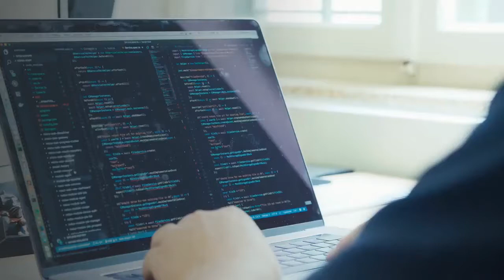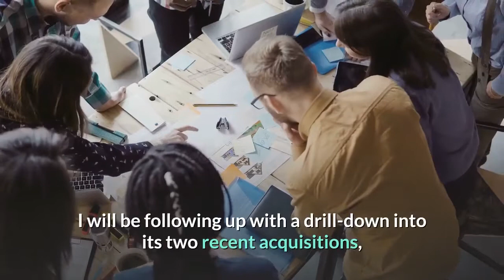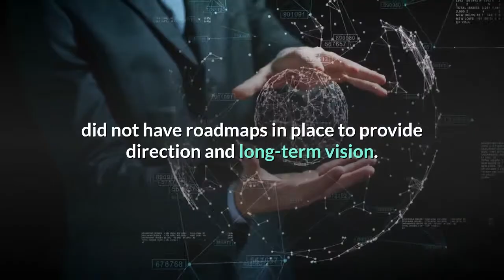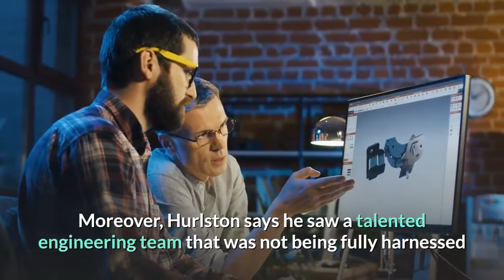Synaptics Well On Its Way To A Comeback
The tech market can be a fickle one. Companies once considered sure bets can quickly fall from grace, while other young upstarts rise to fill their place. The drama can get a little Shakespearean. As a tech analyst, I always like to pay special attention to companies in the process of turning around a business—everybody likes a comeback story, right? Well, while the world was sleeping, a semi comeback story could already be here inside of one year, and this time, it’s Synaptics. I’d like to discuss Synaptics, a San Jose-based company that specializes in premium end-point semiconductors in products like laptop touchpads (think Lenovo ThinkPad), smartphone touchscreens (think Apple), voice and AI for smart speakers (think Google mini) and much, much more. The company has flourished in the last year under the guidance of new CEO Michael Hurlston, who took the reins back in August of 2019. I tuned into the company’s recent Financial Analyst Day, where Hurlston and the new management team shared some details on his own journey and efforts to chart a new course for Synaptics. Here’s what I learned. I will be following up with a drill-down into its two recent acquisitions, DisplayLink and Broadcom’s IoT wireless solutions in another write-up. Synaptics has been around for a long time—it was founded in 1986 and went public in 2002. There’s actually a very good chance you’ve used Synaptics technology without knowing it if you’ve ever used a laptop, smartphone, or smart speaker. The company holds over 1,800 patents, spanning consumer IoT (e.g. multimedia processors, far-field voice, computer vision, neural network accelerators), mobile (display drivers, touch controllers), PC (video interfaces, pointing devices, fingerprint sensors, touchpads) and auto (touch controllers for console displays, display drivers, TDDI). The company boasts a global footprint, with 18 sites worldwide and over 1,400 employees, and as of 2020, its market cap is evaluated at around $2.5B. Hurlston came to Synaptics last year, after a tenure as CEO of a company called Finisar, and before that, 16 years with Broadcom, with stints heading up worldwide sales and running the company’s Wireless Connect group. According to Hurlston, his first impression when arriving at Synaptics was, in three words, “opportunity, opportunity, opportunity.” He cited the company’s struggles with its gross margin, which for years fluctuated between 35-39%. Hurlston also saw unique opportunity in the fact that Synaptics, at the time, was trading below its revenue. Synaptics at the time, while certainly developing great technology, did not have roadmaps in place to provide direction and long-term vision. Moreover, Hurlston says he saw a talented engineering team that was not being fully harnessed or challenged, lacking processes around who was working on what, and what their ROI was. As in the case of the company roadmap, the engineering team seemed to lack direction.